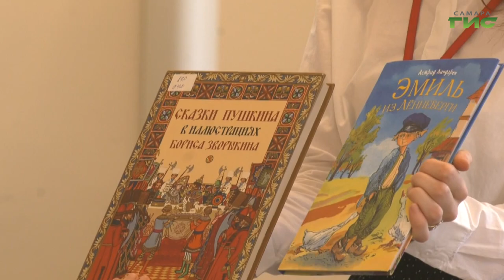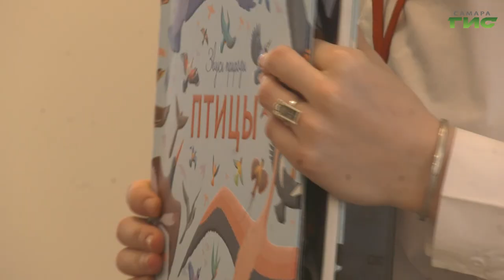В самарской библиотеке имени Крупской прошла интерактивная программа "С книгой на ты"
Ежегодно 2 апреля, в день рождения великого сказочника Ганса Христиана Андерсена, весь мир отмечает Международный день детской книги. Это отличный повод еще раз вспомнить, какую важную роль играет чтение в жизни ребенка. Елена Чернявская расскажет подробнее.